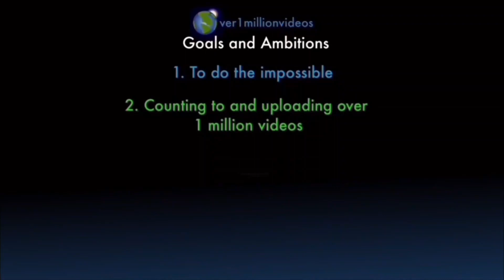Counting to ONE MILLION!!, This is Number 107,519